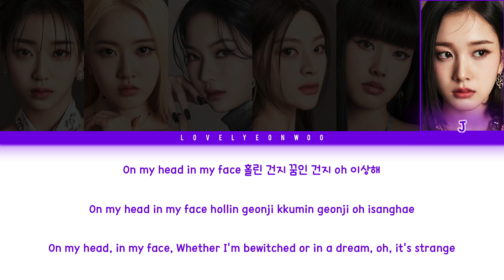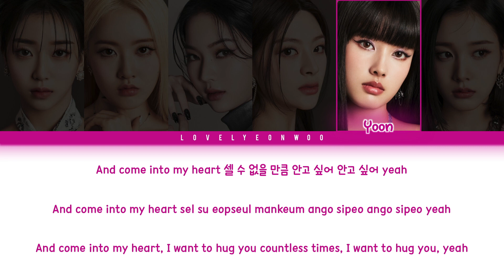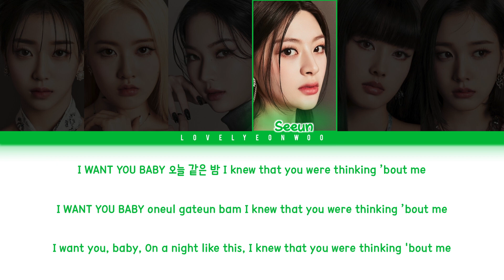STAYC (스테이씨) – I WANT U BABY Lyrics (Color Coded Han/Rom/Eng)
Song: I WANT U BABY
Album: ‘YOUNG-LUV.COM’ EP

My bias: Sumin

Fonts used:
Title: Omega CAT
Member Names: 1HoonSkybori
Lyrics: 210Hayanbunpil
Thank you: Lovely Boys
Watermark: Bebas

Don’t reupload.